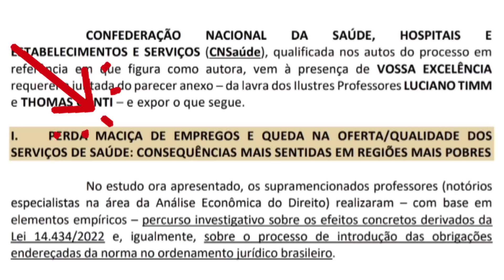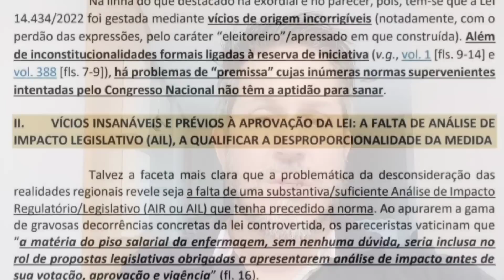Mais um documento protocolado no STF, empresários mais uma vez contra o Piso Salarial da Enfermagem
Saiba quais foram as justificativas usadas pela
Confederação Nacional de Saúde CNSaúde, que mais uma vez jogou contra a Enfermagem e protocolou documento contrário ao Piso Salarial da Enfermagem no Supremo Tribunal Federal

Se gostar do conteúdo deixe o seu LIKE!!!